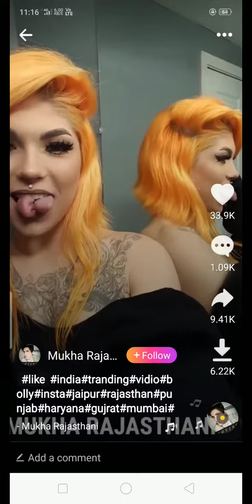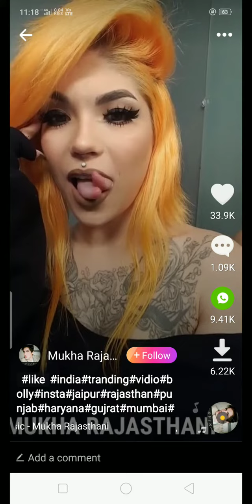real split of tung Real naagin naagin😯😯